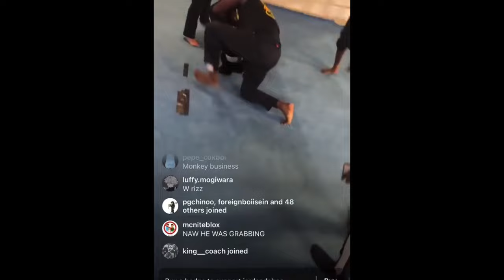ROGUE BOYS LOVE AND BOXING🥊😍 (SHE CRIED🥺..) *VLOG*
AYEEEE thank you guys for all the support we doing good right now🤣💪🏽 let’s hit 3000 subs so I can post more stuff🖤

Snapchat: Add me on Snapchat! Username: makaihsantii

Go follow and add ⬆️🖤

Road to 3k💪🏽🖤🏃🏽‍♂️